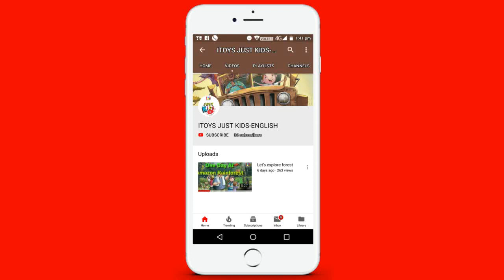Moral story for kids ( The Little Red Hen)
A story for young readers to learn basic Morales for life. It is a beautiful story about a little hen and his 3 friends who left her alone with works.  The story is instructive as well as entertaining serving a dual purpose.  The beautiful scenes in the videos will surely grab child’s attention. A moral video for kids to learn basic values!!